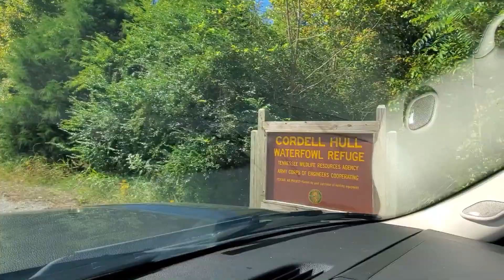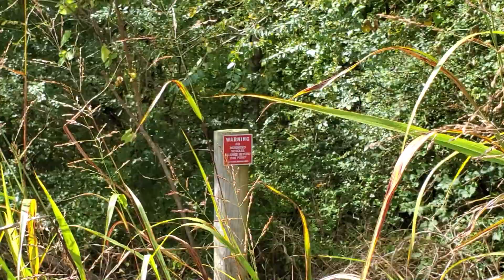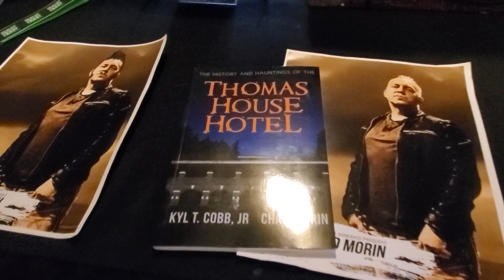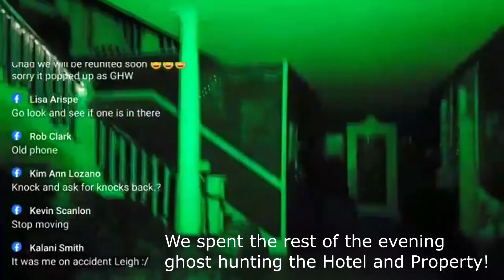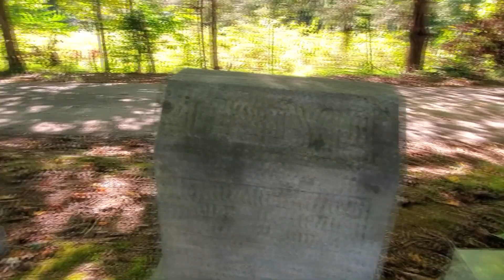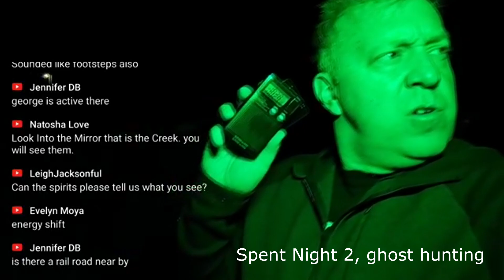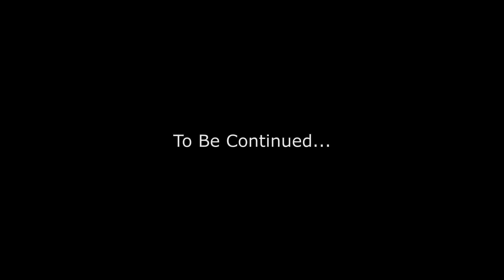Ghost Hunting, Caves and Cemeteries 🎑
■ Headed to the Thomas House Hotel in Red Boiling Springs, Tennessee for 2 nights of Ghost Hunting, but along the way, I check some off-road trail, a local restaurant, a cemetery where Mr. Cloyd and his wife are buried, and then exploring some caves. Wow, what a weekend!

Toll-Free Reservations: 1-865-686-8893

About Ghost Hunt Weekends
Ghost Hunt Weekends is the World's Largest Paranormal Event Company, producing over 60 live events a year at some of the most haunted locations in the United States. Fans of the paranormal, ghost hunting, and the unexplained can join in on these events in person, and participate in real ghost hunting with the Ghost Hunt Weekends Crew and the Celebrity Guests, learning from them and hopefully taking home your own evidence.